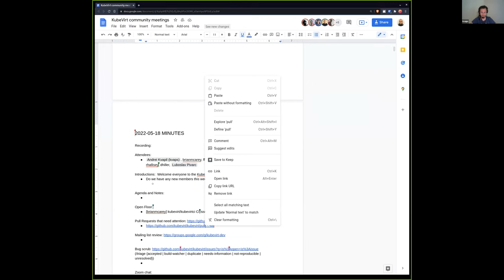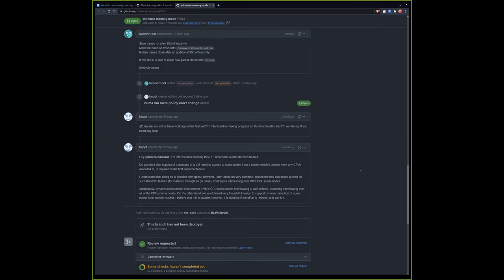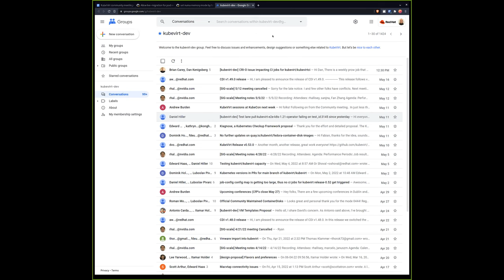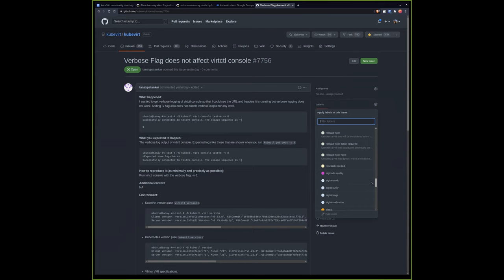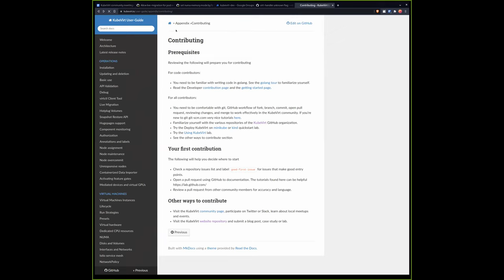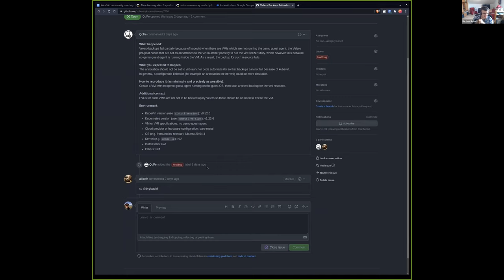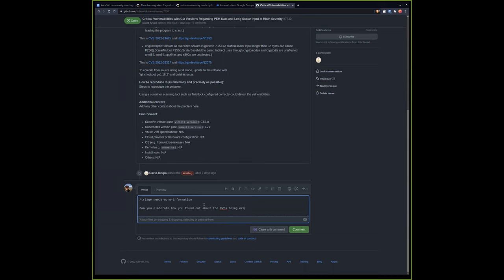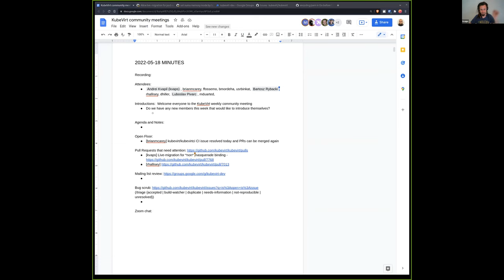KubeVirt Community Meeting 2022-05-18